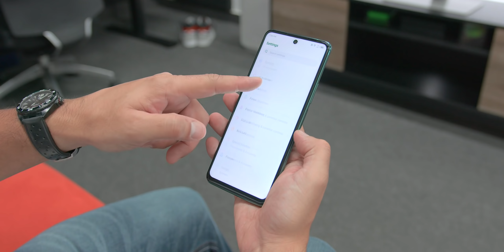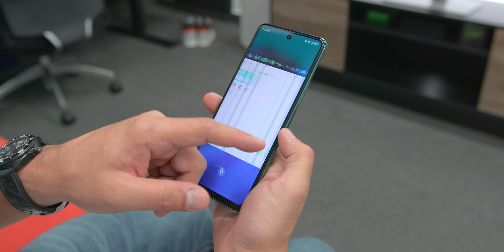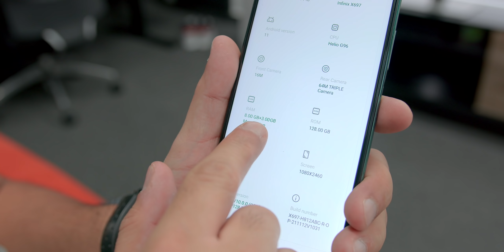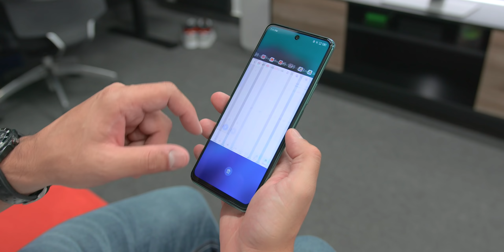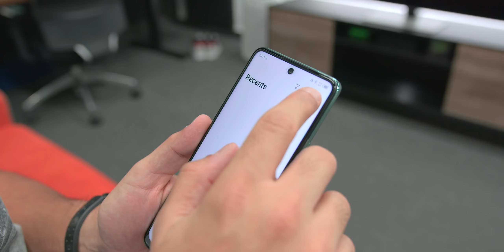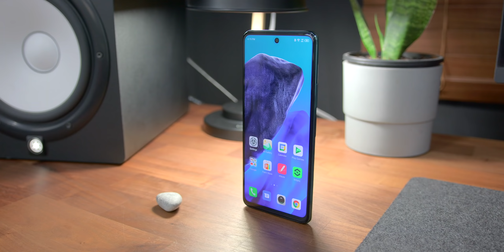Infinix Note 11 Pro | Midrange ka STUNNER! ⚡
Kya Infinix Note 11 Pro,  rivaayat ko barkaraar rakhay ga?